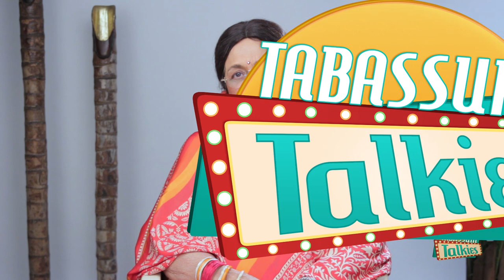Dara Singh - His Story from A Wrestler to An Actor | Tabassum Talkies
Tabassum talks about the gentle giant Dara Singh who captured the hearts of many Indians when he won the world wrestling championship and later went on to become a successful actor. Tabassum talks about her bond with the man and Narrates a funny story